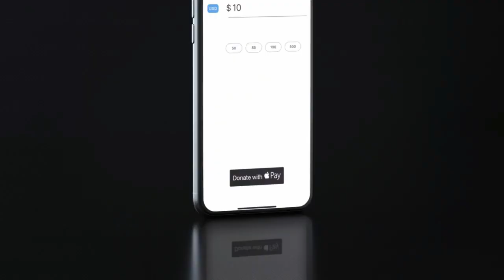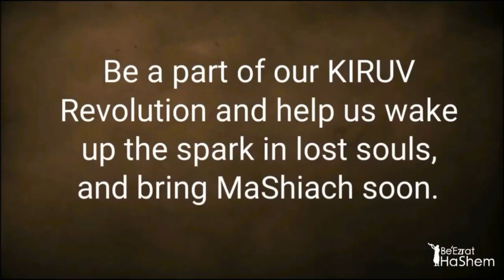Change Your MAZAL With MODESTY by Rabbi Yaron Reuven